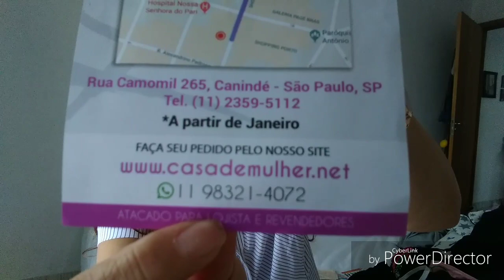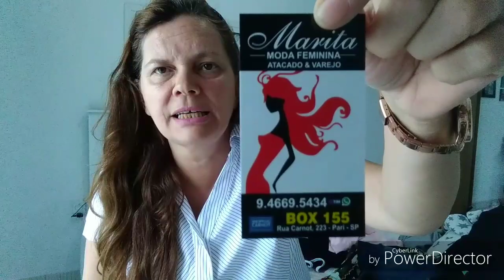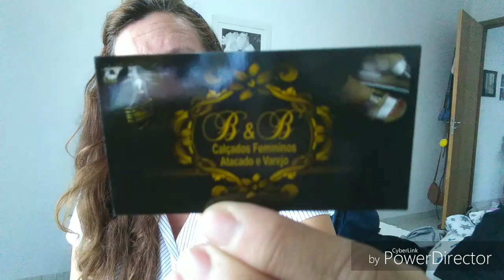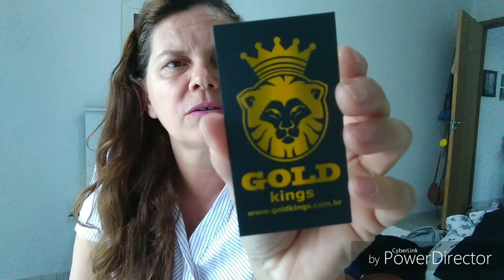Compras no Brás